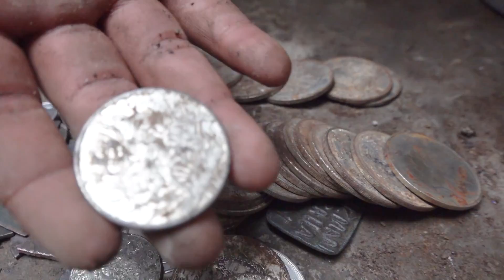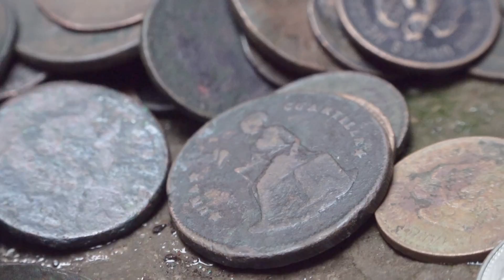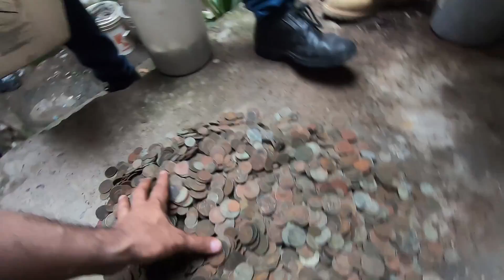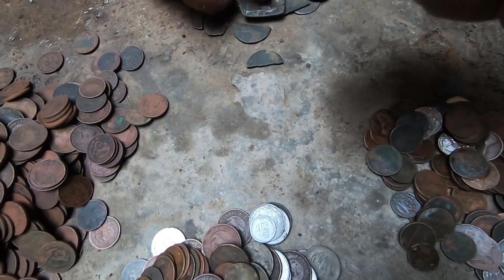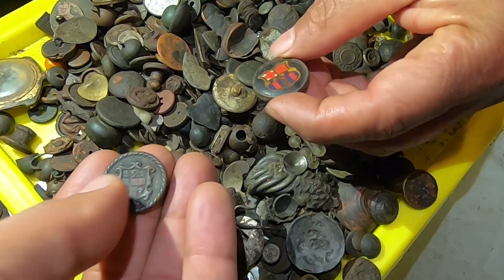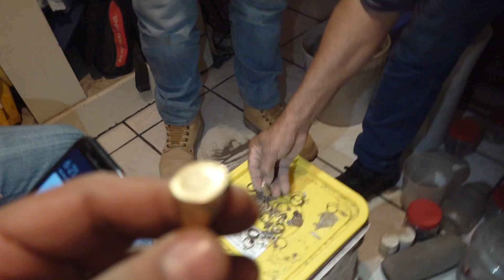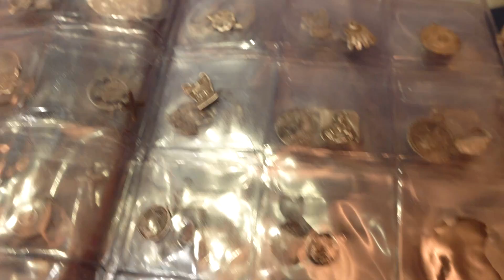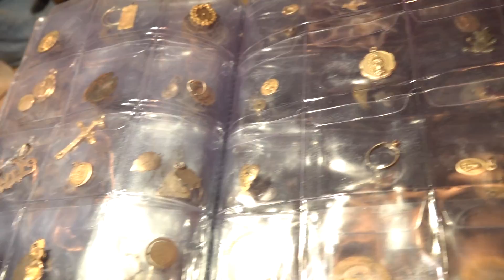¡Él ENCONTRÓ un TESORO de ORO y PLATA y algo más! Vlad DetectoRex